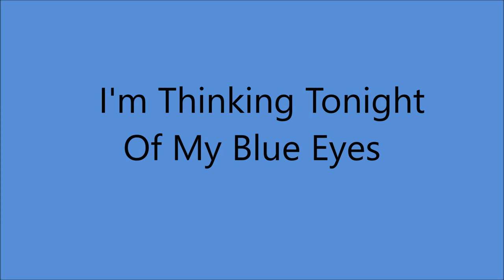Jimmie Davis - I'm Thinking Tonight Of My Blue Eyes (1941).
[1800's - Traditional Song arranged by the Carter Family.
Other Names include "In The Shadow Of The Pines" and "Broken Ties" Used for Roy Acuff's "Great Speckled Bird" and Kitty Wells' "It Wasn't God Who Made Honky Tonk Angels"
Previously Recorded by Welby Toomey as "Thrills I Can't Forget"...Emry Arthur as "I Can Never Forget" and The Stoneman Family as "Broken Hearted Lover"...Adapted by A.P.Carter]
Recorded 1929 by Original Carter Family.

Recorded  2 December 1941 Decca Recording Studio, Pythian Temple, 135 West 70th St., New York City - Jimmie Davis [vcl solo],
Tony Gotteso [gt], Vaughn Horton [el steel gt], Haig Stephens [bass], Frank Signorelli [piano], Bill Graham [trumpet].